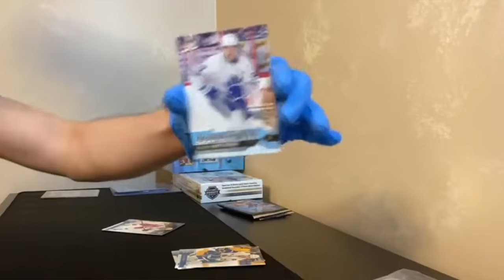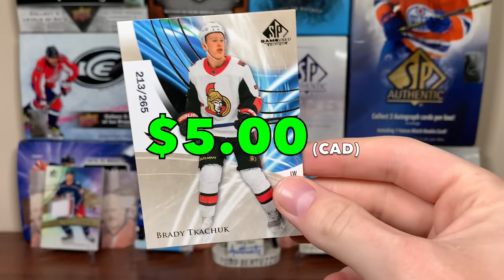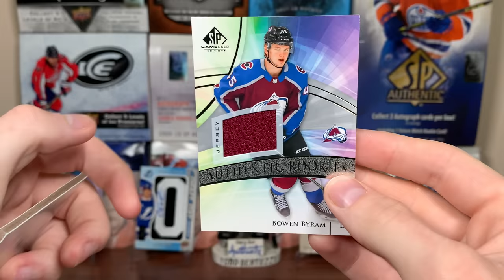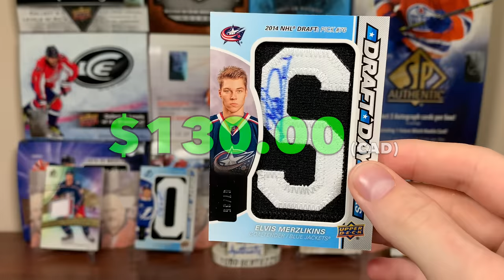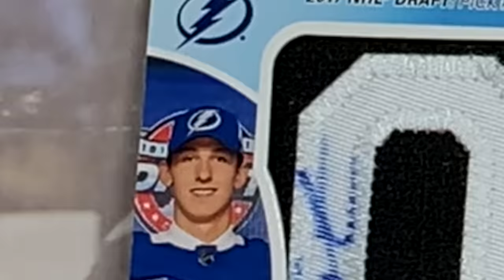My Best Box! - 20/21 SP Game Used Hockey Hobby Box Break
zeeree
Canada